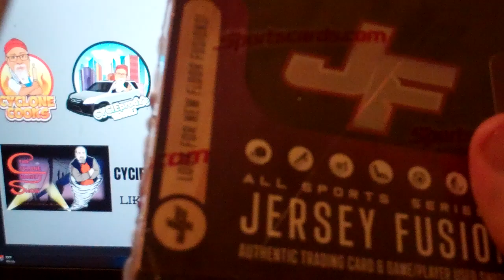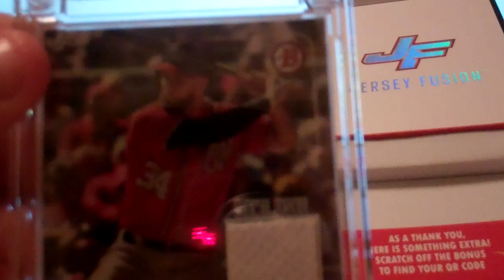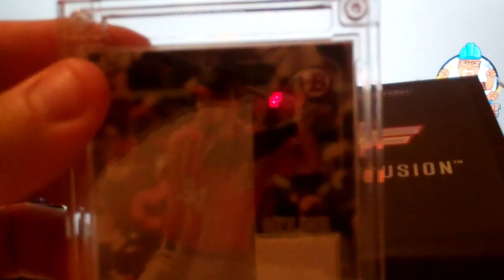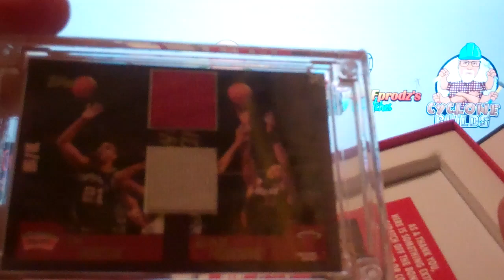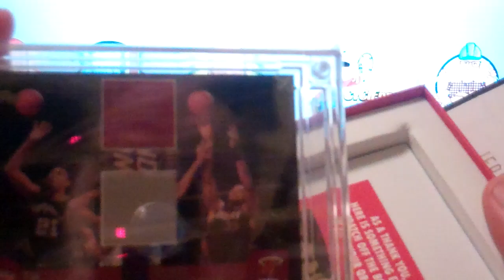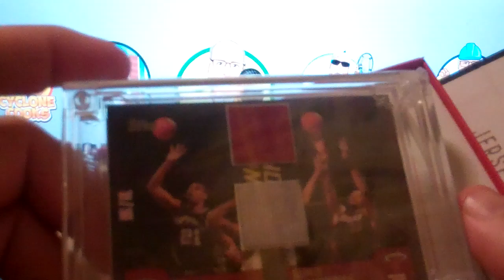Jersey Fusion All Sports Series 2 Box Rips TRYING FOR A 1-OF-1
while covering pflmma at Mohegan Sun did some shopping - hadda grab these two boxes, cause the price was really really good
also grabbed this pack from milford walmart: